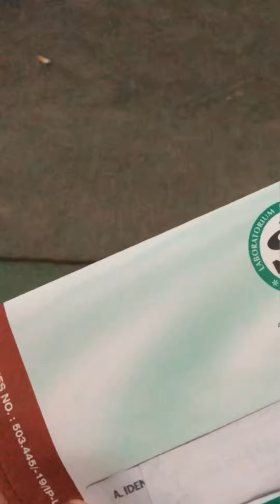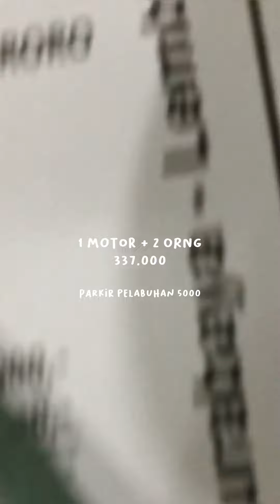Motoran Bandung NTT | biaya penyebrangan ke NTT